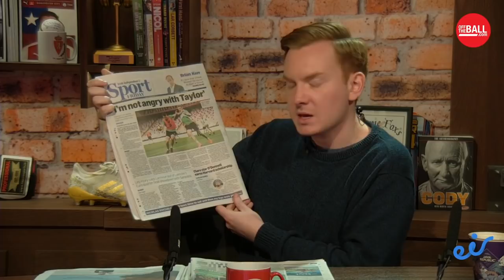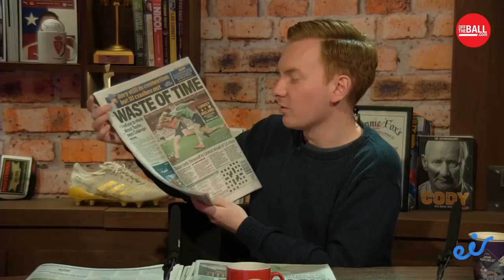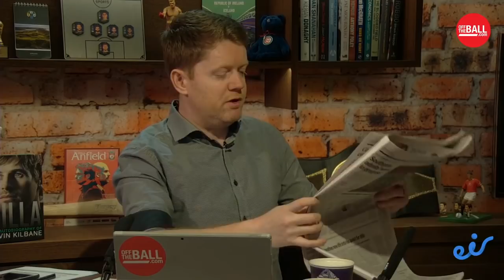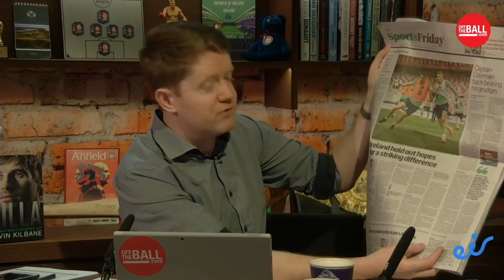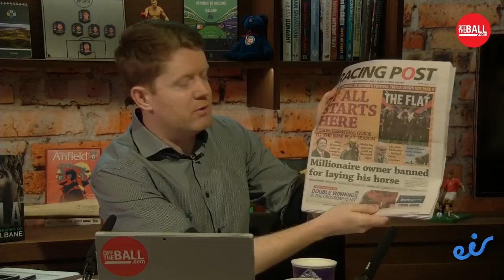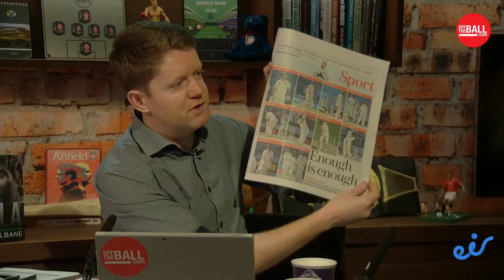Friday's Backpages: Racism in football, O'Donnell to Harvard, and Liam Kelly's flip-flop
As always the lads went through the best of the day's backpages, and today we touched on Cyrus Christie's comments about racism within football, Clare hurler Shane O'Donnell's move to America, and Liam Kelly's potential return to the Irish set-up